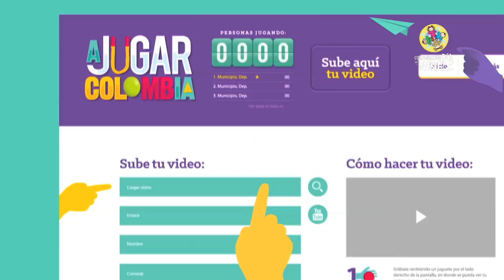Tour del Juego 2015 - Ludotecas Naves